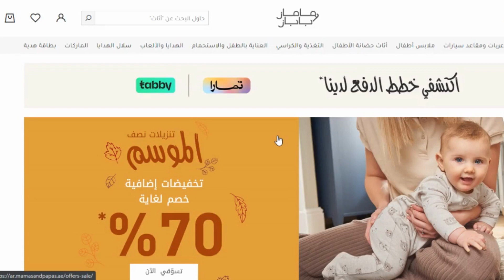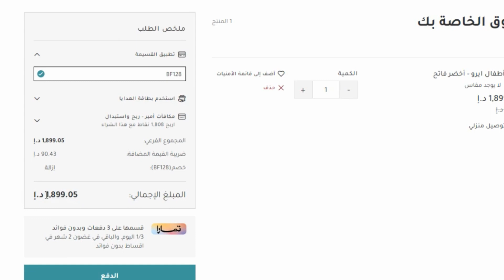كود خصم ماماز اند باباز 😍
كود خصم ماماز اند باباز 😍 كود خصم ماماز اند باباز اقوى كوبون مامز بابز لتخفيض اسعار جميع مشترياتك 20% ويمكن استخدامة اكثر من مرة ولجميع المنتجات المخفضة و الغير مخفضة حصريا.

10 صباحا حتى 10 مساءا.